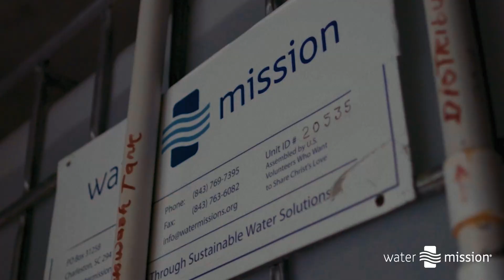Disaster Response | Water Mission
Water Mission is recognized as a best-in-class disaster response organization and water, sanitation, and hygiene (WASH) implementor. Collaborating with organizations such as the American Red Cross, Federal Emergency Management Agency, UNICEF, and USAID’s Bureau for Humanitarian Assistance, we have been at the forefront of providing emergency relief and rehabilitation to people impacted by disaster.

We have served more than 1.5 million people following disasters in more than 50 countries. Driven by our faith, Water Mission exists to serve our global neighbors with love, excellence, and integrity. We actively prepare to respond when and where the need arises.

As a Christian engineering nonprofit, we honor God by developing best-in-class safe water solutions that save lives in the most dire circumstances. Our technical expertise means we are prepared to respond quickly and implement solutions that will serve communities in the long term. This life-saving and life-changing work is possible through the Lord’s provision and caring partners who come alongside us.